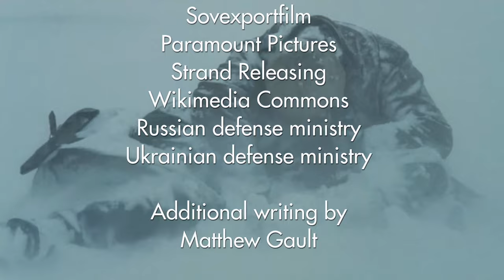Why Are Russian War Movies So Awful? * TRENCH ART Episode One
The 2013 war movie STALINGRAD, directed by Fedor Bondarchuk, is gritty, exciting and romantic and chock full of cutting-edge special effects. It's also deeply, deeply immoral, a work of pro-war propaganda that marks an inflection point in Russian cinema.